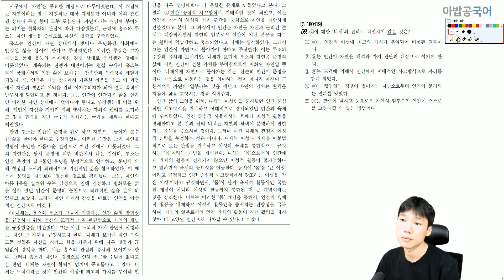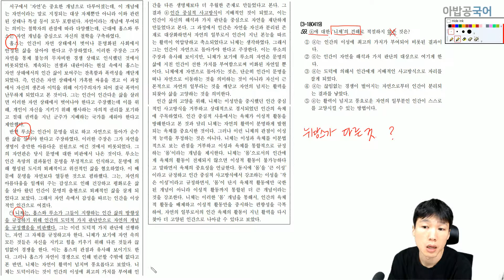고3 18년 4월 학평 니체 지문 19번. 특정 대상에 대한 견해 찾기 문제 / 3-180419